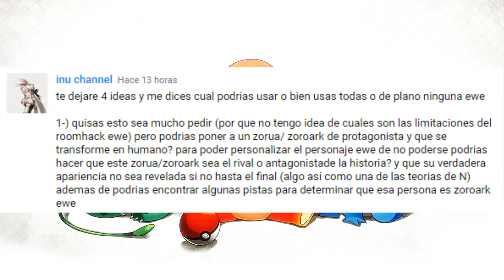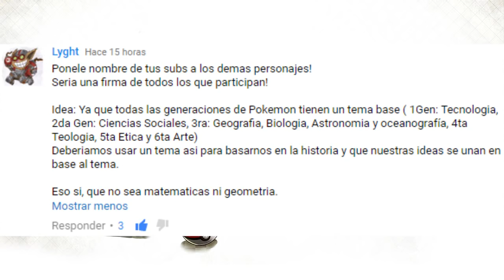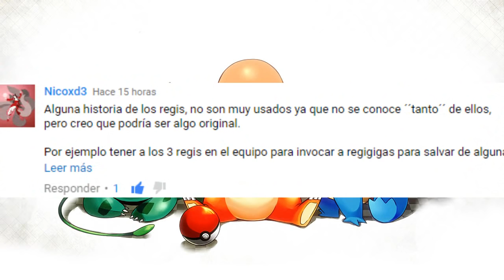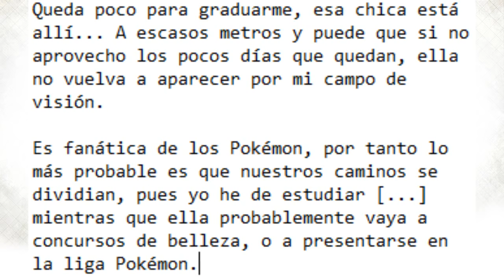Rom Hack Squad: Capítulo 1, ¡CUANTAS IDEAS!